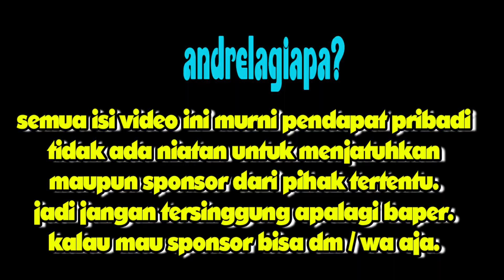KFC RASA RENDANG | MENU DAN HARGA KFC TERBARU